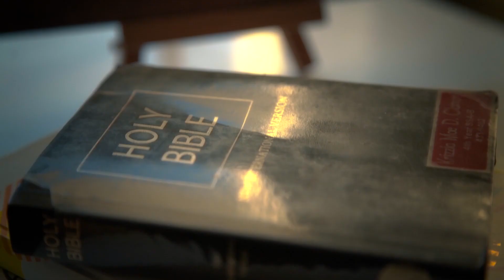RADIO THURSDAYS: Krizzy Clamor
RADIO THURSDAYS is for start up artists looking to gain more exposure and appreciation from a wider demographic.

It has always been the mission vision of Teddy Sage Studios to provide a platform for all striving and talented artists.

On this week's RADIO THURSDAY:

Introducing singer, song writer Krizzy Clamor.

Let's listen in as she shares with us one of her original songs, Napthalia.

Click that PLAY button and let's sit back and watch Krizzy as she gives us her rendition of Napthalia!

Napthalia Credits:

Artist & Songwriter:  Krizzy Clamor

DIRECTED BY: Ramil Montero
PRODUCTION ASSISTANTS: Tris Adams & M-jay Munda
CAMERA OPERATOR: Maricar Gonzales
PRODUCED BY: Janjay Coquilla & The Janman Studios
DISTRIBUTED BY: Bandmate DIstro, a division of Downorth Musique

Special thanks to the following:
M-jay Munda, for camera & equipments
Lake Pandin, located at San Pablo, Laguna, for the location and venue.

This video is published with the express written consent of the artist and owner of the intellectual property.

Thank you for all the support Memory Keepers!

POPULAR Spill the Beans Podcast Episodes!

CHRISTIA VLOGS SERIES!

PODCAST OVERLOAD!

FOOD VLOGS!